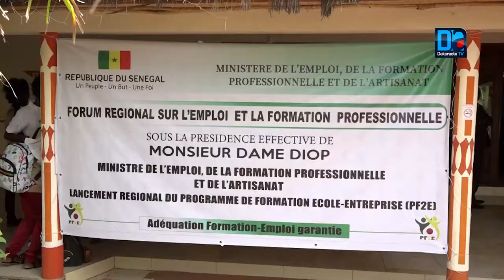Kaolack/ Dame Diop: " Nous avons signé des conventions pour des jeunes..."